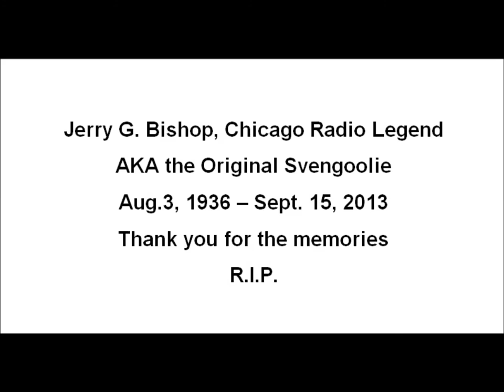Versatile Chicago Radio Personality, Jerry G. Bishop, as the Original Svengoolie🧡🧡Part 3 of 4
𝔍𝔢𝔯𝔯𝔶 𝔊. 𝔅𝔦𝔰𝔥𝔬𝔭 (𝔄𝔲𝔤𝔲𝔰𝔱 3, 1936 – 𝔖𝔢𝔭𝔱𝔢𝔪𝔟𝔢𝔯 15, 2013). R.I.P.

Scroll down for other volumes.
Dusted off my old reel tapes to compile these fabulous memories of Svengoolie on Channel 32, WFLD-TV from early 1973. Unfortunately, since consumer video recorders were not yet available, thankfully, I chose to record at least the audio tracks. Not to be confused with "Creature Features" on the same channel, which I also loved to watch. Oh, how I miss those days.